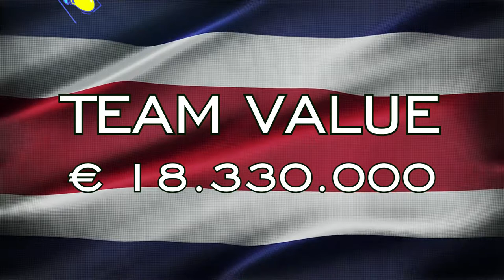Daftar Negara Terkuat Dan Termahal Di Piala Dunia 2022 Qatar |Pemain Termahal Tiap Negara